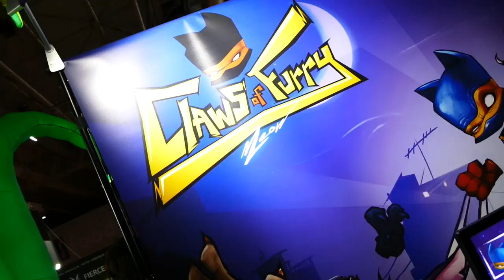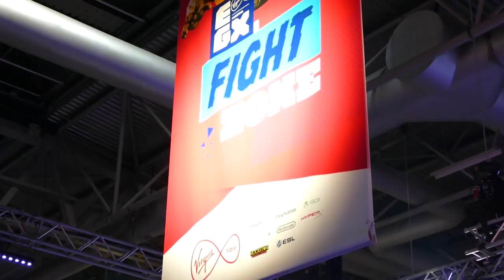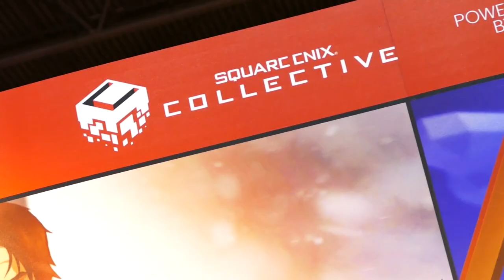EGX 2017 Show Floor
Rough Cut of the 2017 EGX Show Floor!!

Check back soon for previews fromPlayFusion and their IP Lightseekers.

We had a wicked time, and we hope you did too.

Comment, share and like if you get the chance.

More EGX... To Come.